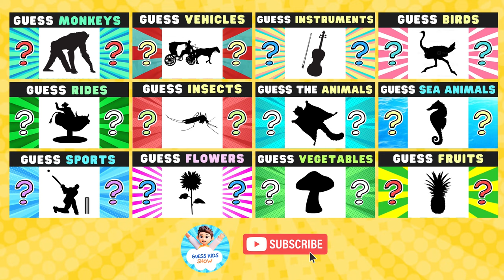Guess the Hats like Witch hat by Shadow⛑ | Guess Kids Show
Welcome to the new Guess kids show video! In Today's video you have to guess the Hats based on the Shadow. You only have 10 seconds, so think quickly.

How many Hats did you guess? Please let me know

This game was created for your enjoyment. Test your knowledge about the Hats with your friends and family! See who gets the highest score!

Guess the Hats Answers:
1. Chef's hat
2. Santa hat
3. Nurse cap
4. Witch hat
5. Newsboy hat
6. Sailor hat
7. Crown
8. Umbrella hat
9. Custodian hat
10. Hard hat
11. Top hat
12. Conical hat
13. Mortar board
14. Turban
15. Cowboy hat
16. Fez
17. Bowler hat
18. Coonskin hat
19. Bucket hat
20. Monkey cap
21. Visor
22. Trapper hat
23. Boater hat
24. Swim cap
25. Peaked hat
26. Bobble hat
27. Baby cap
28. Beret
29. Floppy hat
30. Head band
31. Pirate hat
32. Fascinator
33. Beanie
34. Balaclava
35. Cartwheel hat
36. Polyester cap
37. Kepi hat
38. Monmouth
39. Taqiyah
40. Sombero
41. Sindhi
42. Hood